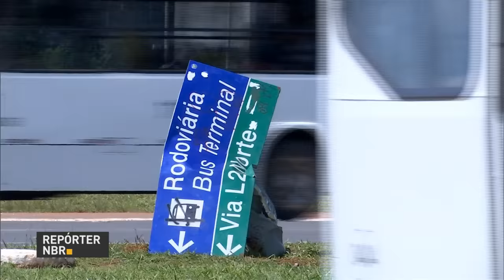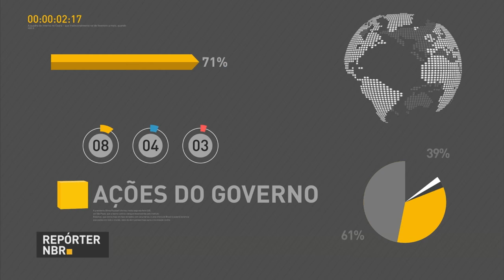Expectativa de vida do brasileiro aumenta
REPÓRTER NBR 12H - 01.12.16: Expectativa de vida do brasileiro aumentou, segundo IBGE. Ataque de manifestantes ao Ministério da Educação custará aos cofres públicos mais de R$ 170 mil reais. Presidente da Petrobras, Pedro Parente, diz que fase é de recuperação financeira da empresa. Técnicos brasileiros acompanham investigações sobre o acidente com o avião que transportava a Chapecoense.